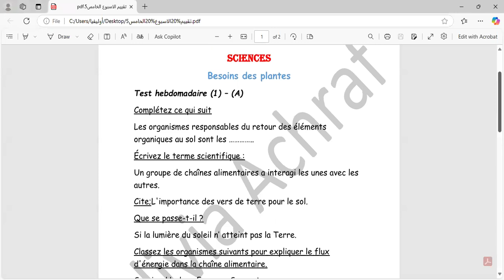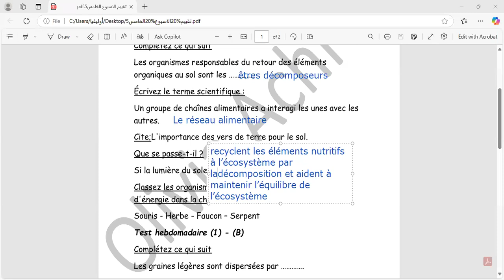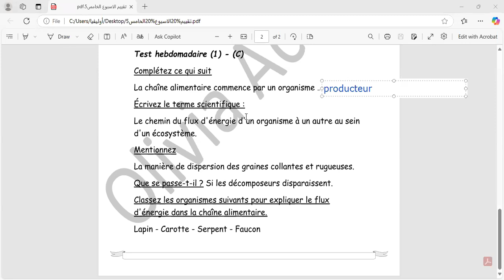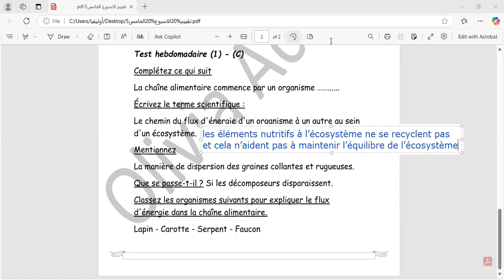تقييم الوزارة الاسبوع الخامس